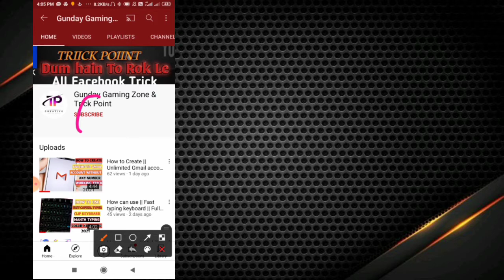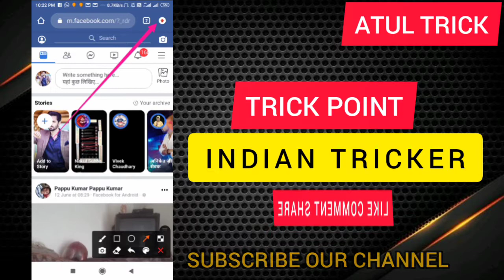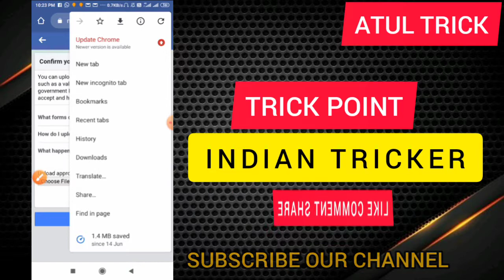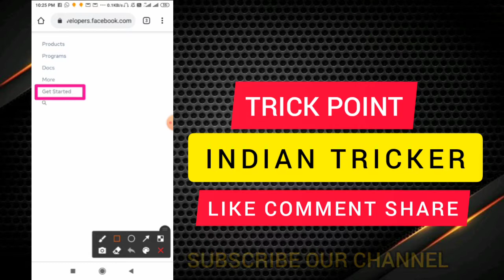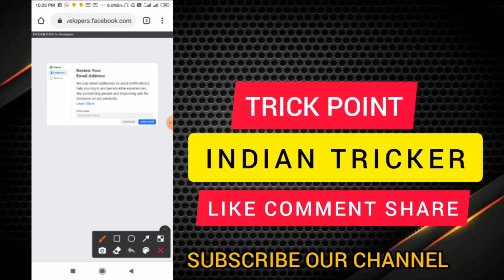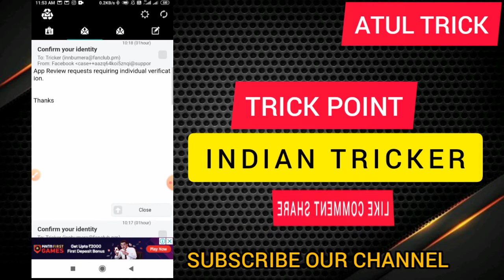FACEBOOK ACCOUNT VERIFY HOW TO VERIFIED FACEBOOK ACCOUNT FB/ID KO VERIFY KAISE KARE BINA DISABLED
Welcome To Back my Trick Point
Channel
Hey Guy's
Aaj ke es video baat karne wala hu
Aapne Facebook account ko Verify kaise kare without Disable
 so please full watching...

[ HASH TAGS ]

[ VERIFY FACEBOOK LINK ]

I hope helpful this video